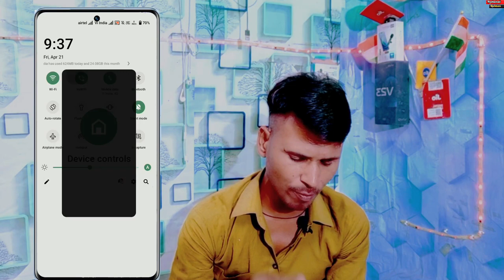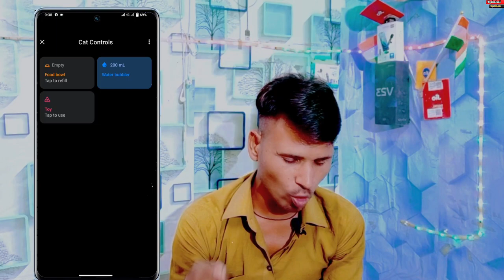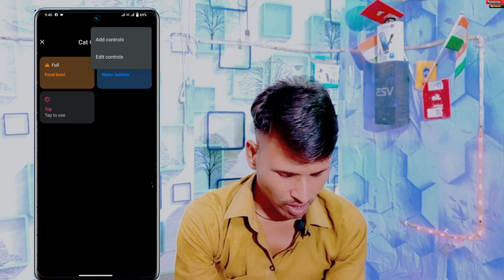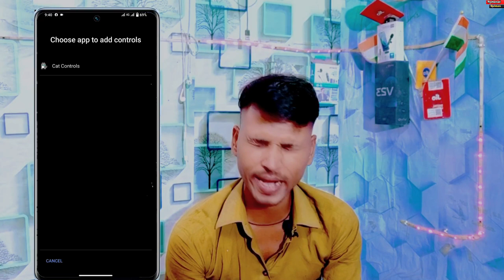Vivo T2 5g Device Cat Controls Setting Kya Hai | How To Device Controls Kaise On Off Kare On Vivo T2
Vivo T2 5g Device Cat Controls Setting Kya Hai
How To Device Controls Kaise On Off Kare On Vivo T2
Vivo T2 5g cat control setting Kaise enable Kare
Device cat control band kaise karen on Vivo t2 5g
Vivo t2 5g me device controls kya hai
How To Enable device cat control setting in Vivo t2 me
Vivo t2 device controls setting
Cat control setting Vivo t2 5g
After Android 13 device control setting on off kaise kare

Technical Salman